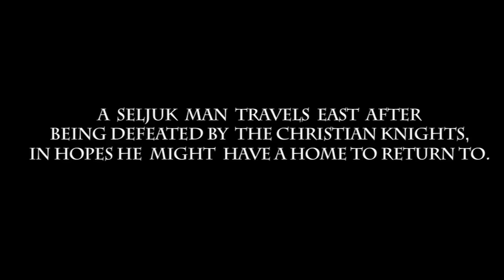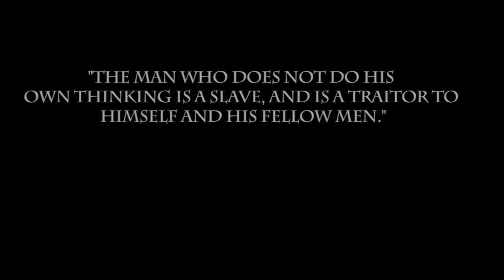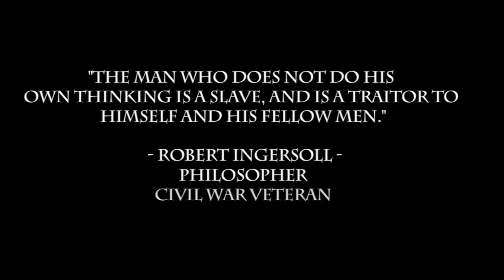God of Men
God of Men is a short film about how during the first crusades mankind was blindly lead into battle, and killed their fellow man soley by the words of religious leaders. This was shot using a Panasonic HVX 200, in Sarasota FL. I would like to thank Alexander Craddock, and Nicholas Fazio, as well as the crew that helped make this film possible.